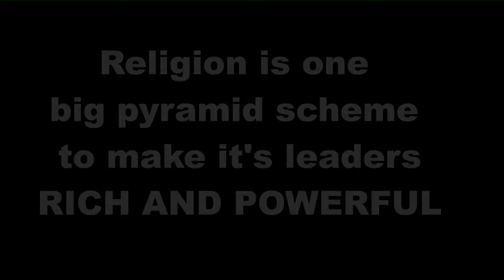Religion Is a SCAM promo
Promo of my video of next week